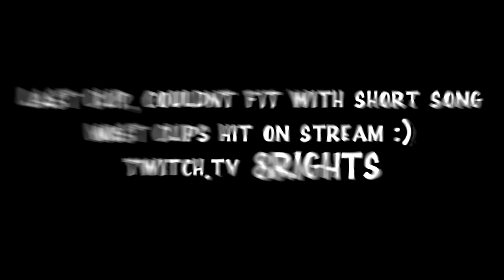multigame 2 / team7 48hr challenge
decided to give it a go, pre happy with how it turned out in 48hrs
had to scrap 3 clips but they'll prob be in next val vid. tarkov clip was a 4k btw
vv click see more for socials ect. vv

likes, comments and subs are super appreciated!

song: Tim Henson - Jared Dines’ Biggest Shred Collab